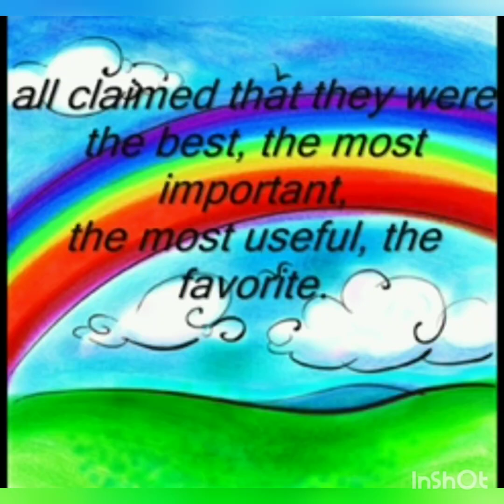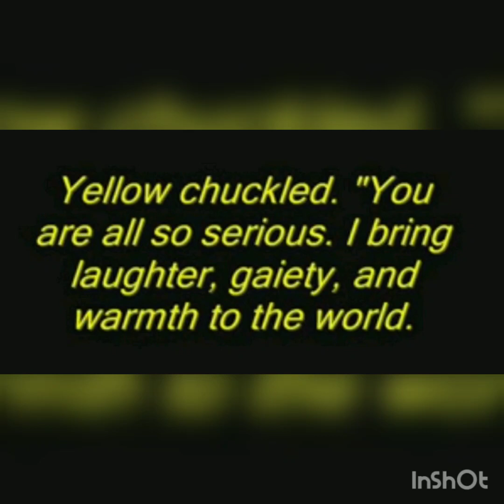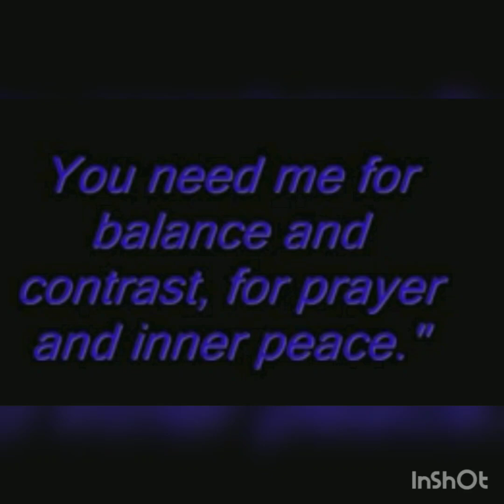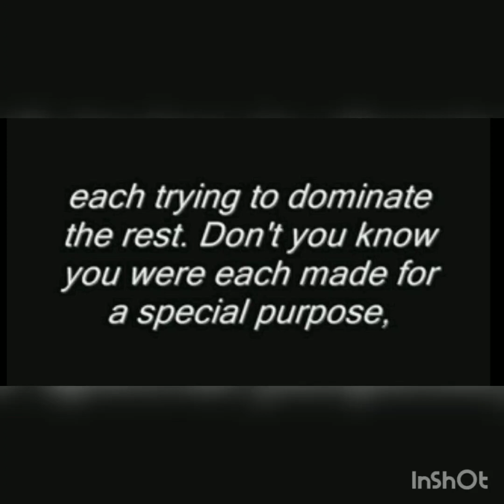THE COLOURS OF FRIENDSHIP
United we stand divided wr fall